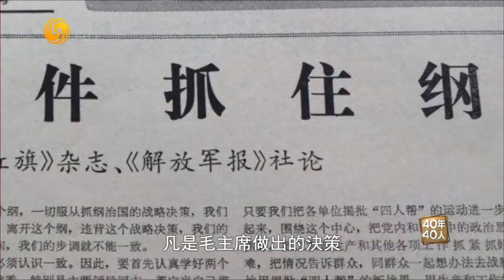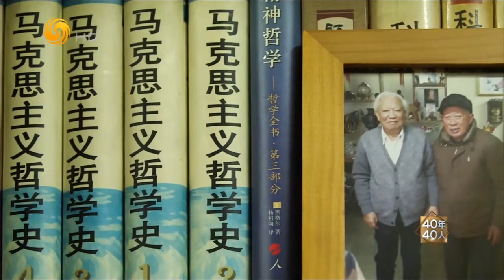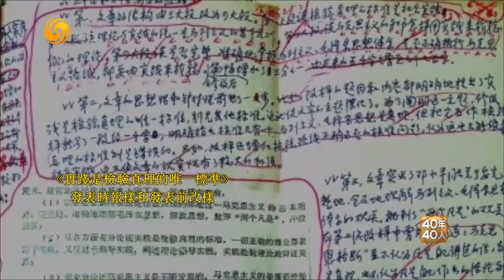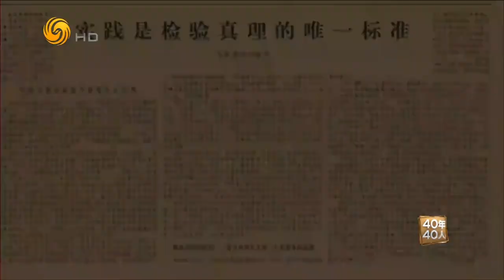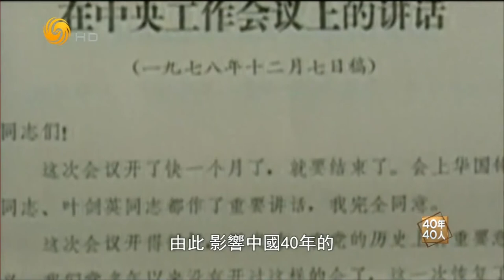《40年40人》胡福明:實踐是檢驗真理的唯一標準 中國改革開放40年人物特輯(40) 20181228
本期人物：胡福明——《實踐是檢驗真理的唯一標準》主要作者

本期看點：本期節目聚焦於《實踐是檢驗真理的唯一標準》主要作者胡福明的故事，978年5月11日，《光明日報》發表本報特約評論員文章《實踐是檢驗真理的唯一標準》，這篇文章從根本上否定了“兩個凡是”，由此引發了一場關於真理標準問題的大討論。其作者是當時在南京大學做教師的胡福明。1978年5月11日，《光明日報》發表本報特約評論員文章《實踐是檢驗真理的唯一標準》。6月24日，這篇文章得到了全國各地報刊的轉載，一場關於真理標準的大討論在全國興起。

鳳凰衛視推出《40年40人---中國改革開放四十年人物特輯》系列專題節目，以人物為線索，回顧40年來中國改革開放的關鍵節點，展示改革成就，傳播改革理念。

播出時間：鳳凰衛視中文台 週一至週五19:05--19:10首播！